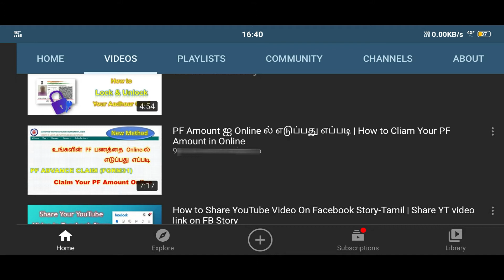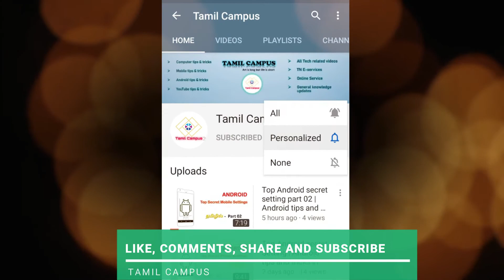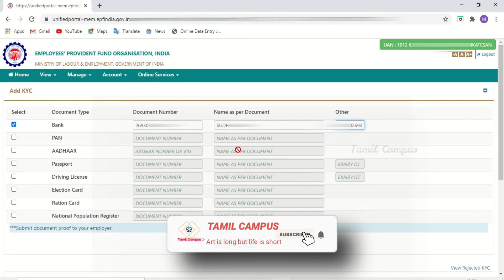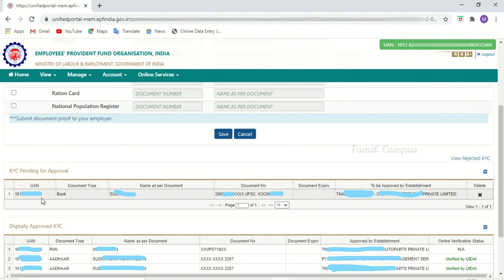How to Add/Change Bank Account in PF/UAN Account in Online | Update KYC | Tamil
This Video help to you know about how to add your bank account with your EPF account. Bank account, Aadhaar, PAN must need to update in your PF account. Otherwise you not able to transfer money from EPF account to Your Bank account. This video very usefl for all hourly working employess.